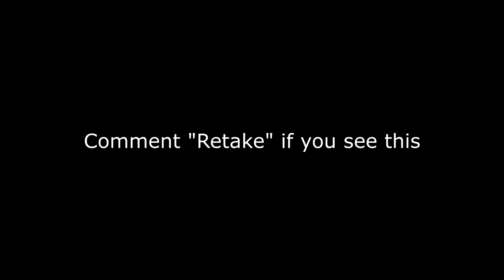Persian Freestyle 💸 | FaZe Sway 2.0 (Looking For A Clan)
Persian Freestyle 💸
Persian Freestyle 💸  (Fortnite Montage)
Persian Freestyle 💸 Fortnite Highlights
Fortnite Montage - "Persian Freestyle " ( OSIBIH)
OSIBIH - Persian Freestyle

fastest editor, best fortnite player, cash cup highlights, Fortnite Pay To Win GLITCH, Fortnite Pay to Win, How to blow up On Fortnite